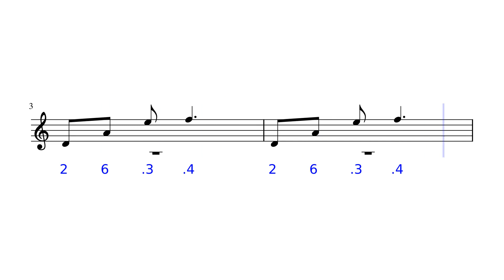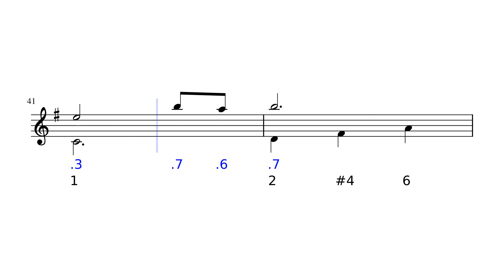Lost in Thoughts All Alone [Kalimba Tutorial] Fire Emblem Fates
Lost in Thoughts All Alone, Fire Emblem Fates
Composer: Hiroki Morishita
Chromatic Kalimba

💡 Chromatic Kalimba Chill Angels 34 Keys 👉🏻

🇸🇰 5% Bolf Kalimbas using our code kalimbaclass